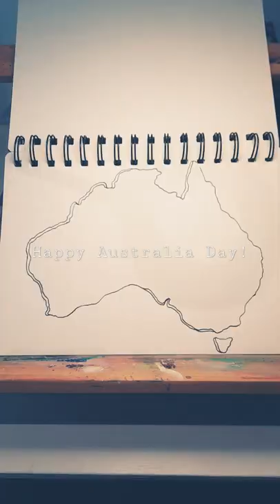Happy Australia Day!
Happy Australia Day to everyone, sorry the video is a bit shaky I didn't have anything to hold my phone whilst filming so I had to use my hand.

Also thank you for 20 subscribers, it means so much to me.

I hope everyone has a great day!